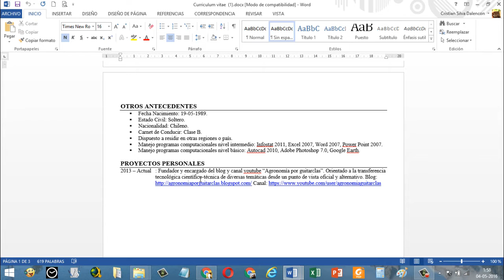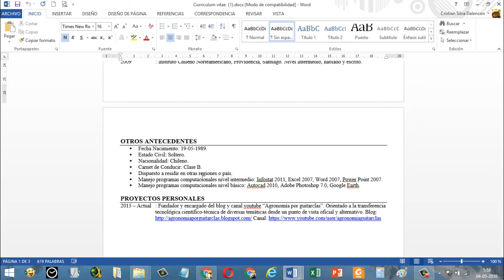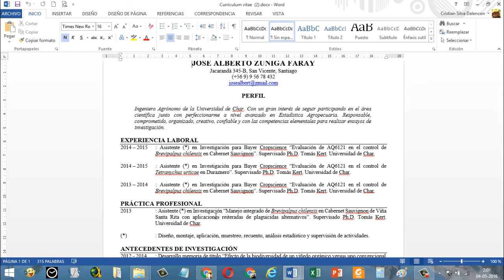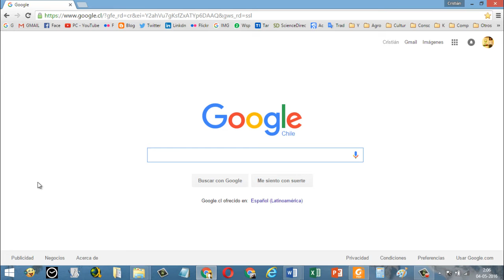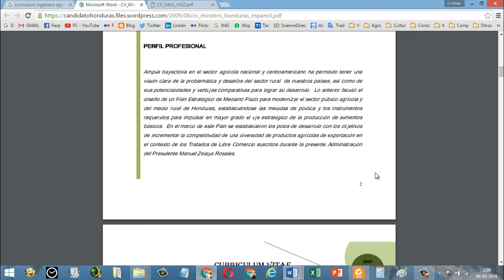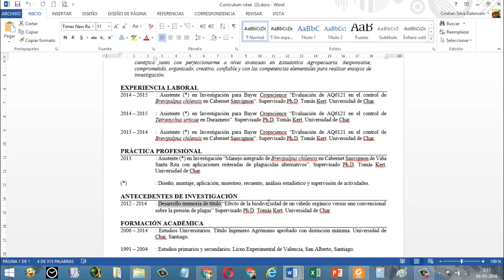Currículum de Agrónomo (3-3) Ejemplo de CURRÍCULUM 📝👩🏻‍💼👨🏻‍💼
En este video lo que les mostraré son ejemplos de currículums, y algunas opiniones de cada uno de ellos.📝👩🏻‍💼👨🏻‍💼